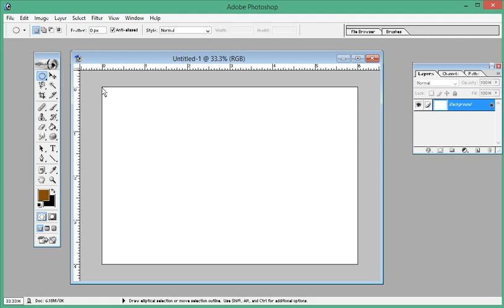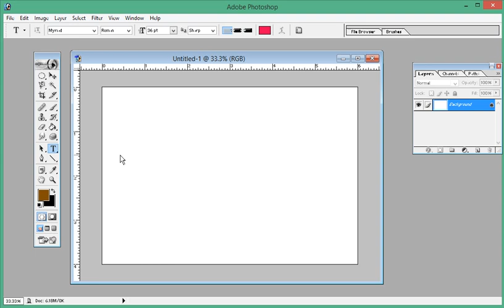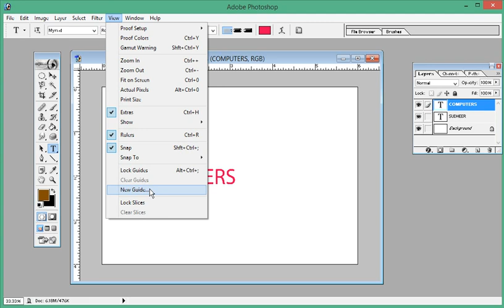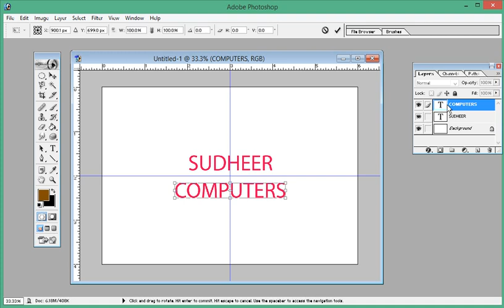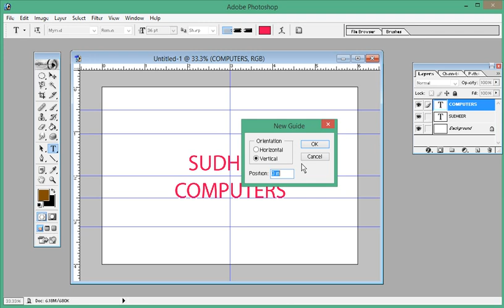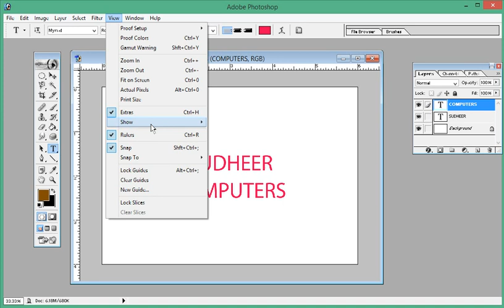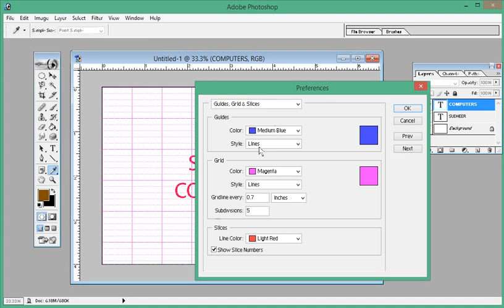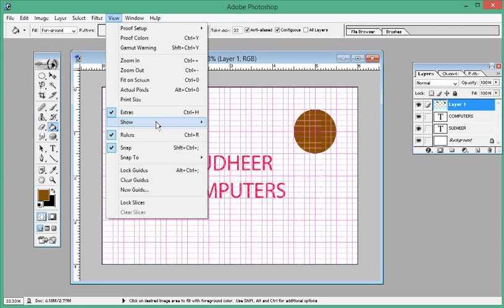Photoshop 7.0 - Video 04 - Rulers, Guides, Grids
How to use rulers, guides & grids in photoshop?